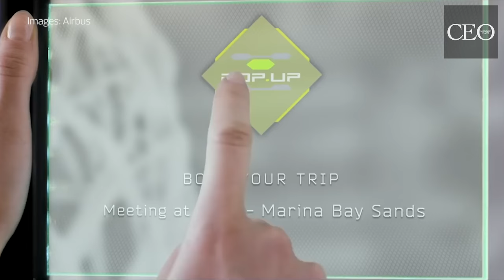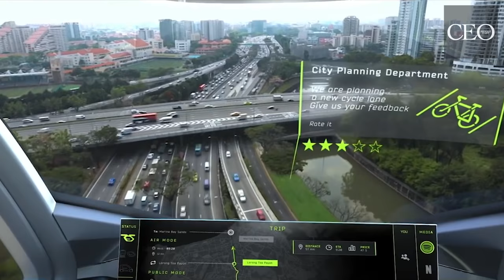Airbus' crazy new flying car: Introducing the Pop.Up car, in partnership with Italdesign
Airbus has just revealed its first car at the Geneva Auto Show 2017. The concept – which is called Pop.Up – aims to solve congestion, by utilizing 'urban airspace'. The futuristic flying car is fully autonomous and modular – it drives on roads and flies through the sky.

The vehicle is a two-seat pod that connects to an all-electric chassis and wheels when on the road. When it takes to the skies, the pod is picked up by an 'air module' with eight rotors attached to its roof.

Airbus says it even works with Hyperloop, the futuristic transportation system from Elon Musk. While it's still just a concept, Airbus has said it expects this technology to exist within the next ten years.